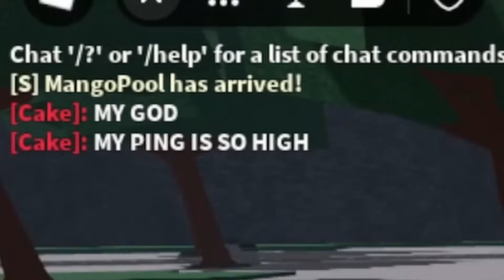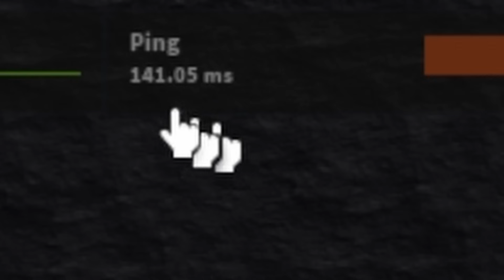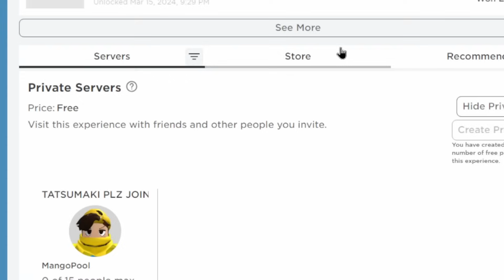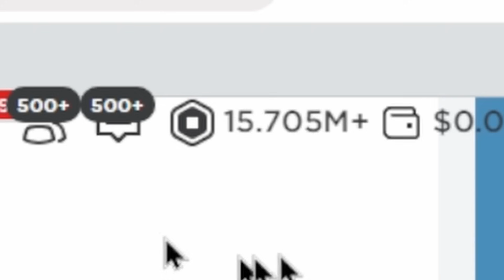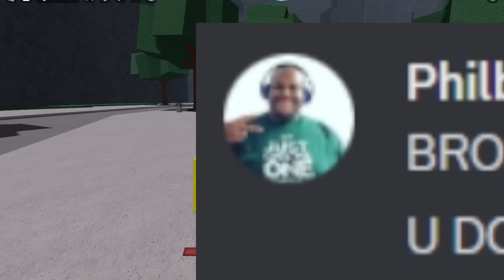DEATH COUNTER EMOTE IS BACK! (The Strongest Battlegrounds)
This EMOTE Can ONE SHOT Anyone In The Strongest Battlegrounds.. Today I found a SECRET OVERPOWERED EMOTE, I used it with SAITAMA, ATOMIC SAMURAI, SONIC, TATSUMAKI, GENOS, and more! (The Strongest Battlegrounds) (Roblox Saitama Battlegrounds)